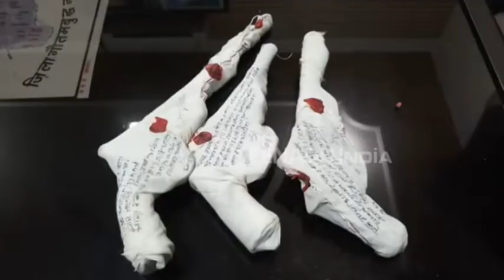अलीगढ़ : डीजे पर डांस को लेकर भाजपा नेता के बेटे की हत्या, 3 आरोपी गिरफ्तार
अलीगढ़ : भाजपा नेता के बेटे नमन की हत्या के मामले में तीन आरोपियों को पुलिस ने गिरफ्तार कर लिया है. पुलिस के अनुसार 19 नवंबर की रात को डीजे पर डांस करने को लेकर हुए झगड़े में चार लोगों ने मिलकर नमन की गोली मारकर हत्या कर दी थी.